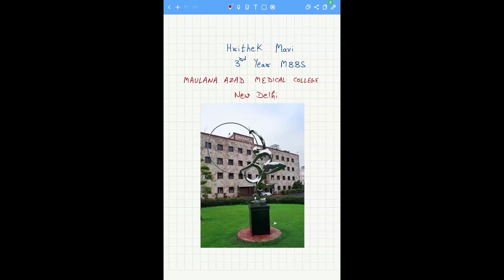Mediquest 2.0 || Entry No.9 || By Hrithik Mavi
Mediquest 2.0 is a teaching competition organised by Funlearning production.

Video presented by Hrithik Mavi

Topic - Acute Inflammation

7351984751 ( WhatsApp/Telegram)